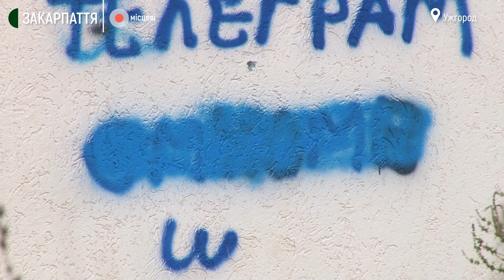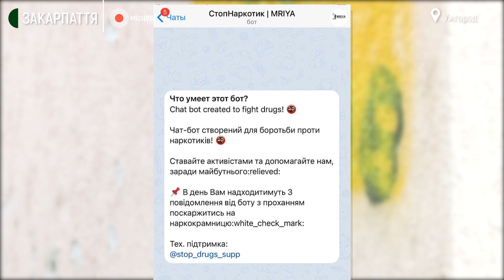Назви телеграм-каналів із продажу наркотиків зафарбовують в Ужгороді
Волонтери зафарбовують написи телеграм-каналів із продажу наркотиків в Ужгороді.  Їх невідомі наносять на стінах будинків. Нині в місті діють щонайменше 3 такі чати в соцмережі, де можна купити товар, каже керівник Міжнародної антинаркотичної асоціації на Закарпатті Сергій Митричко.
Щоб замалювати написи, влаштовують спеціальні акції. Про них ми розказуємо в межах проєкту "Місцеві".
Суспільне розказує про проблеми, якими живуть люди в регіонах, і як їх можна вирішувати на місцевому рівні без політичних рішень. Це медицина, інфраструктура, екологія, освіта, економіка, житлово-комунальне господарство. Цей тиждень присвячений безпеці.